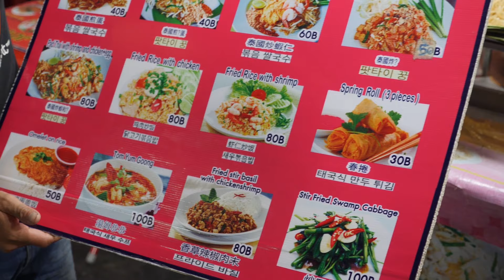태국 포장마차 팟타이 The Real Pad Thai Bangkok - Thailand Street Food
태국 음식 끝!